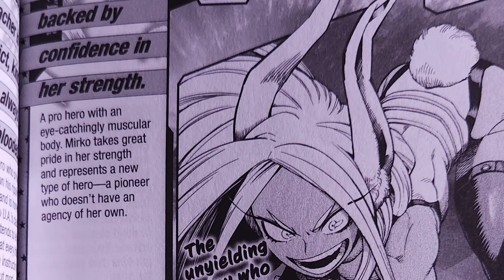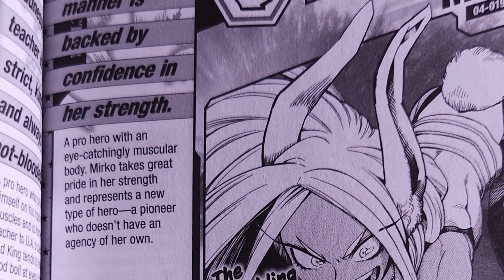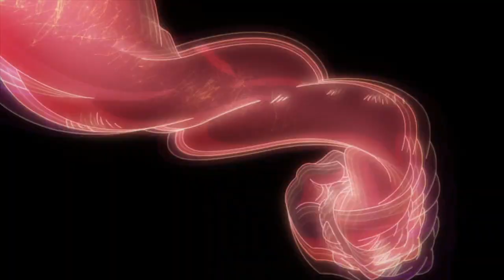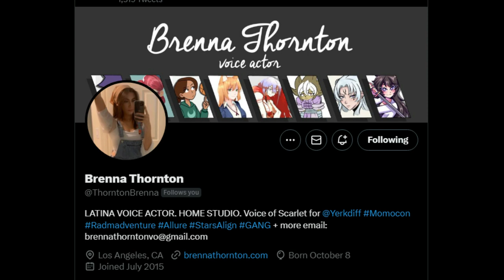Understanding Mirko - The Thrill Seeking Hero (My Hero Academia)